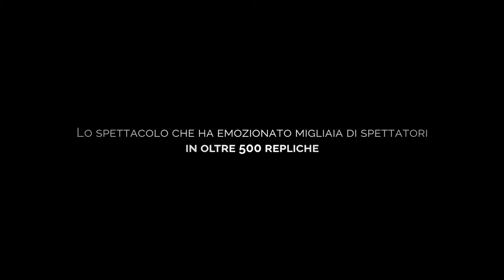Rwanda di Riccardo Salvetti • Trailer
Chiudi gli occhi e prova a immaginare.
Un uomo, una donna e le loro famiglie. Il genocidio più veloce e sistematico della storia.
Lui è hutu, lei è tutsi. Lui deve uccidere. Lei deve morire.
Quello che accadde durante quella sanguinosa primavera cambiò non solo la vita di Augustin e Cécile, ma anche quella di due attori chiamati a interpretarli su un palcoscenico molti anni dopo.
Ispirato ad una storia vera. Il Film è stato girato interamente a Forlì, in un territorio selvaggio che ricorda gli scorci dell’Africa. È stato inoltre realizzato grazie al contributo della Film Commission - Regione Emilia-Romagna.

Regia: Riccardo Salvetti
Autori: Riccardo Salvetti, Marco Cortesi e Mara Moschini
DOP: Massimo Gardini
Produzione: HORIZON SRL
Anno: 2018

HORIZON è una casa di produzione cinematografica e una video agency di Forlì che da oltre 15 anni opera nel settore della pubblicità e della comunicazione industriale.
HORIZON realizza video produzioni, pubblicità video per aziende e imprese, a livello nazionale e regionale in Emilia-Romagna, aiutando le imprese a valorizzare il proprio brand e la propria immagine nel mercato competitivo internazionale.
Grazie alla produzione video, la comunicazione aziendale può raggiungere davvero ogni angolo della rete.